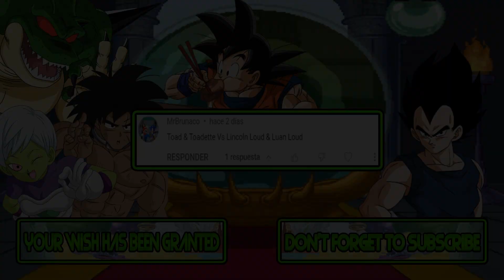M.U.G.E.N Battles | Toad/Toadette vs Lincoln Loud/Luan Loud | Super Mario vs The Loud House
Mugen Battles Toad/Toadette vs Lincoln Loud/Luan Loud Super Mario vs The Loud House

Video Requested by MrBrunaco

► Downloads ◄

► Songs ◄

♪ Yoshi (NES) Music - Menu BMG 03 ♪

► Tags ◄